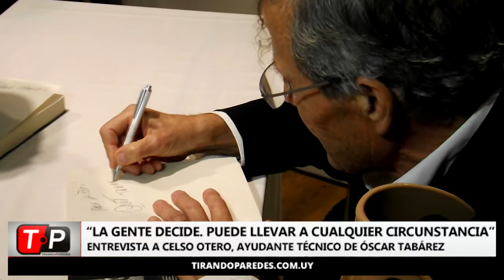Celso Otero: “La gente decide. Puede llevar a cualquier circunstancia”